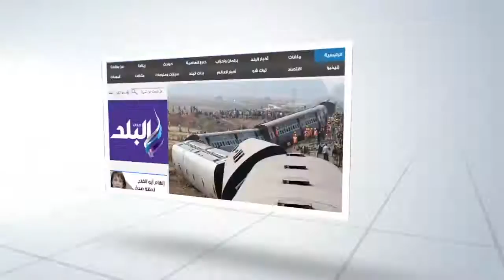صدى البلد | الزراعة: لن نستورد قمحا من دول يتواجد بها فطر الأرجوت